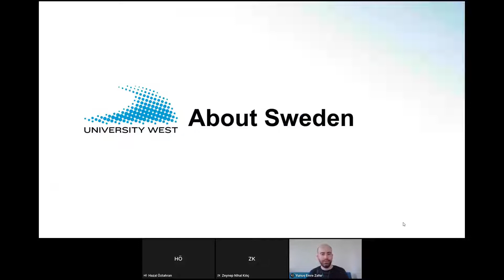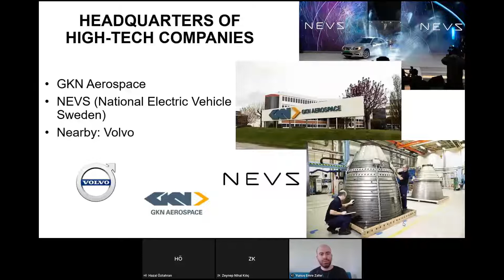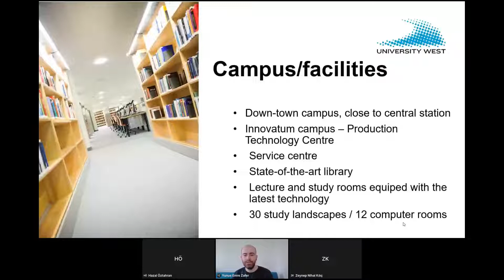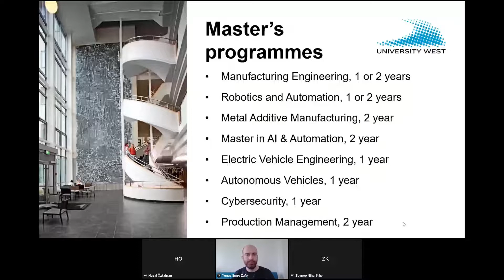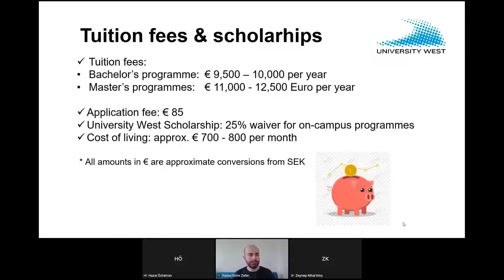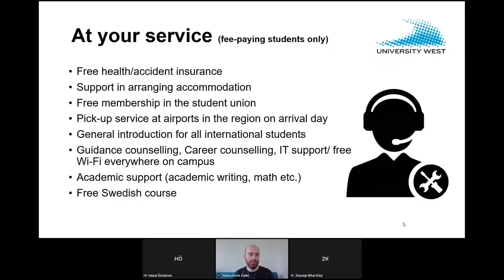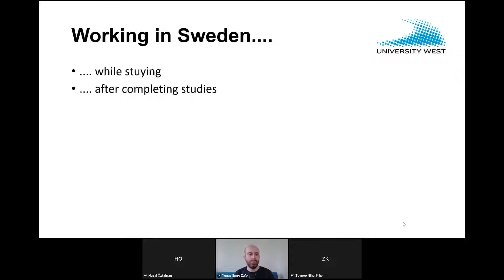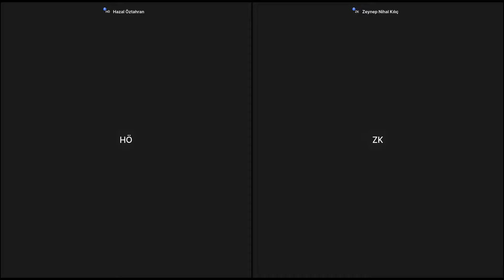İsveç'in En Popüler Üniversitelerinden University West ve İngilizce Bölümleri